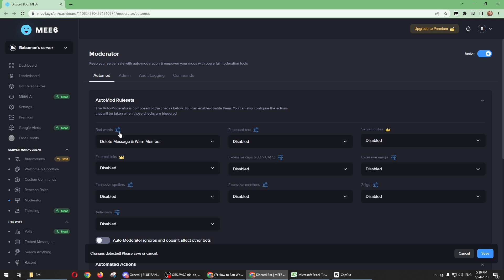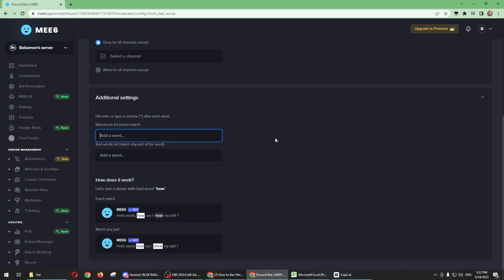How to Ban Specific Words From Discord Server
In this video, I'll show you how to ban specific words on Discord.